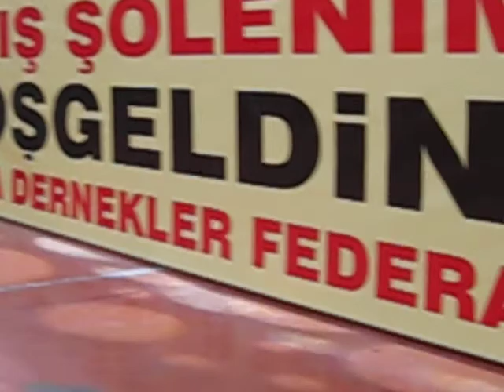Abdullah beyhan- Hamza yerlikaya konseri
Madef (Malatya Dernekler Federasyonu) Açılış konserii